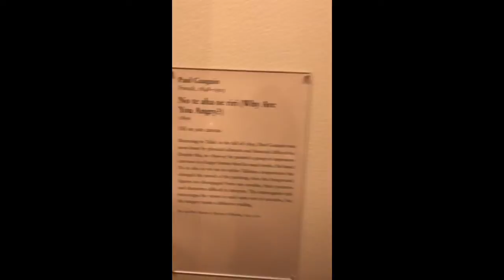"Graphic Violence" -- A Creative License Academy Adaptive Reuse Art Project